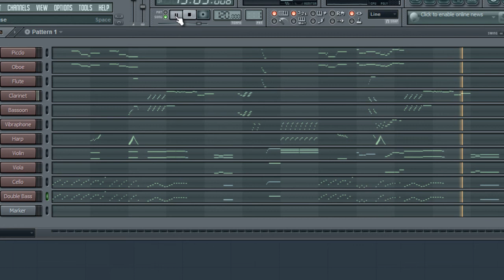Gardens 2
Whoops. Forgot a note... oh well.